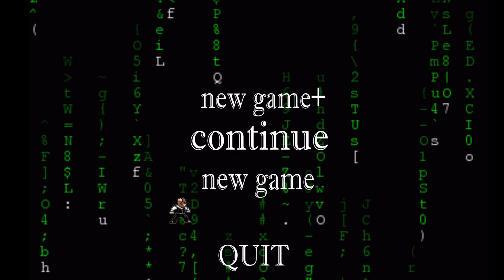A Ride With Ashley - Resident Evil 4 ch 5 - 2 -